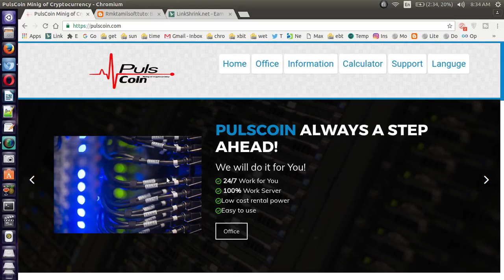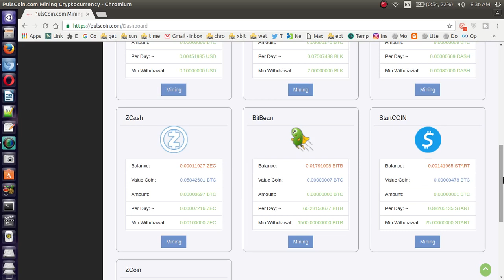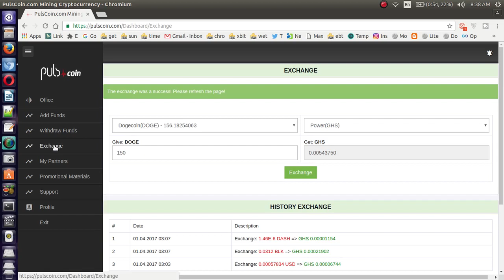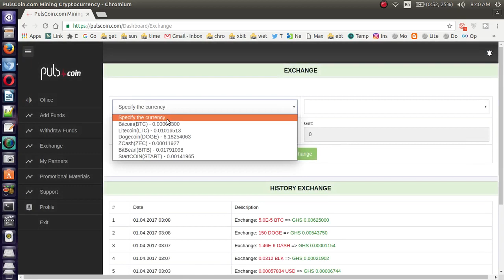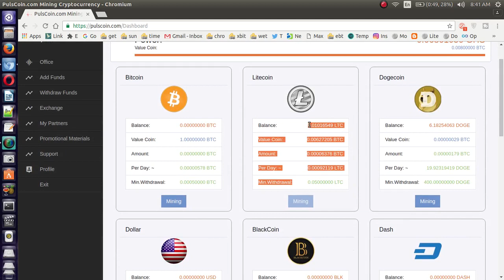Automated Bitcoin Cloud Mining Automing All Crypto Currency(1-3BTC/Month)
Important Create your Faucethub Account to receive Bitcoins from Faucet Sites

Earn 5000 Satoshi on Every Claim,

Earn $0.3 Every Ad Clicks and some Free Bits

Earn Bitcoin Clicking Ads,